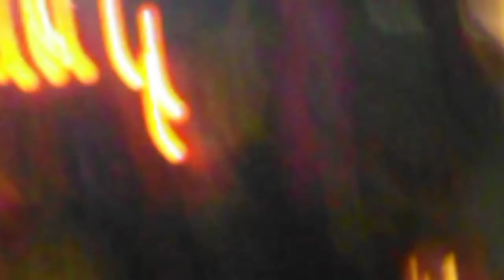The winners are.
Janice Cline inbox me your address. Vicky I should have yours.